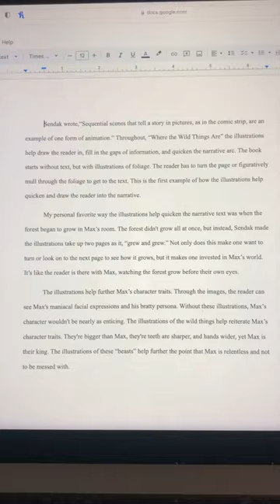Day in the Life at Berklee College of Music